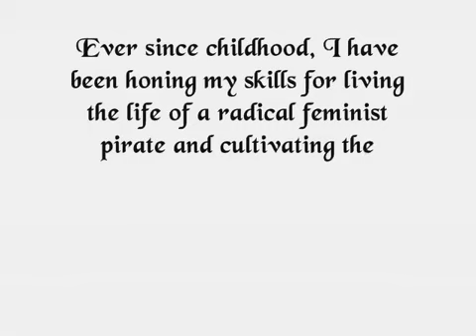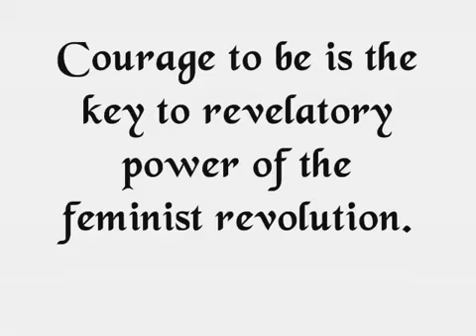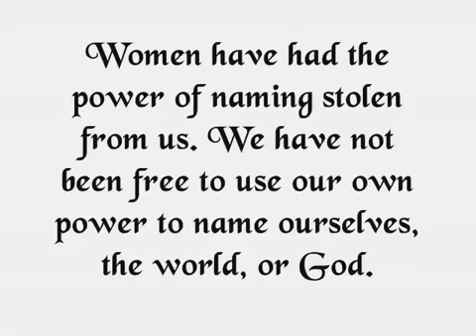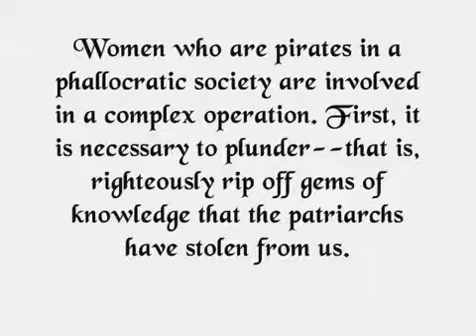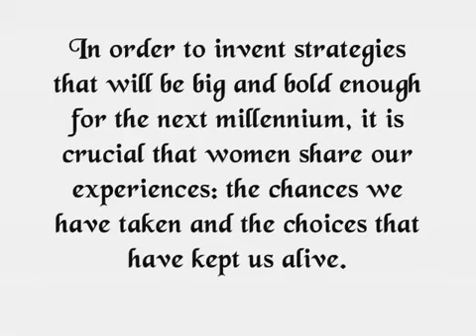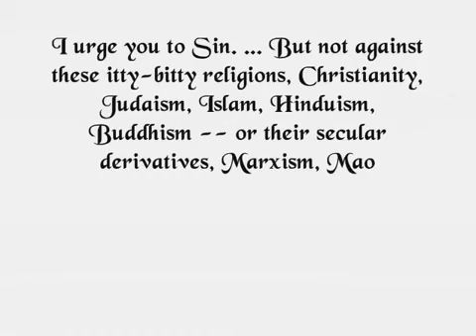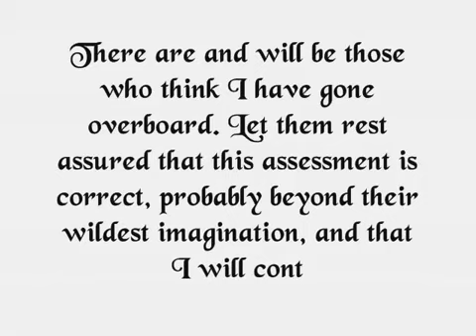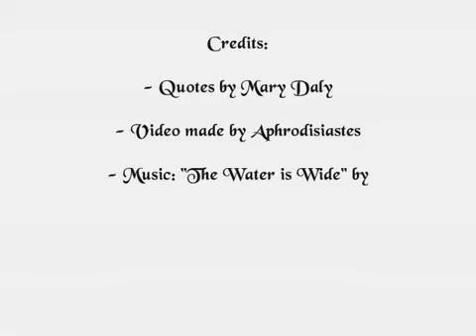Mary Daly YouTube freecorder com